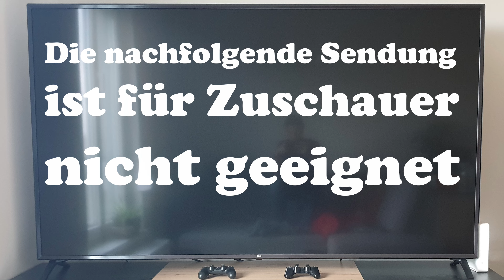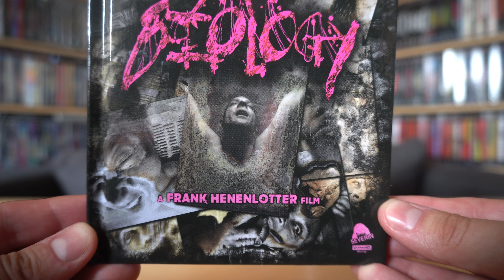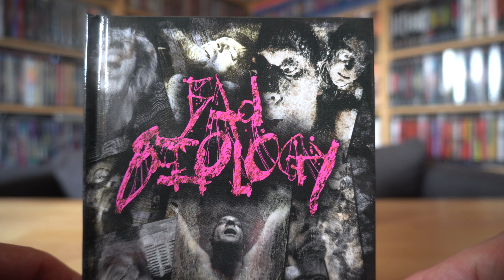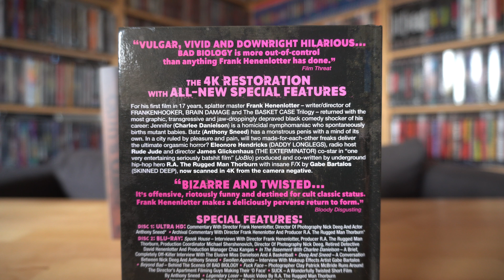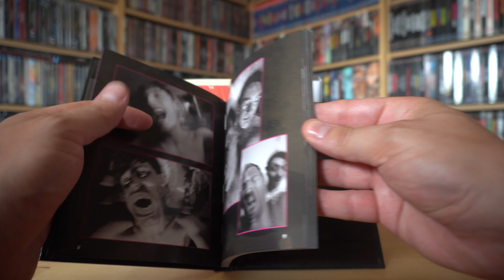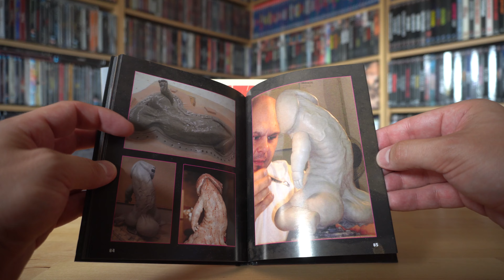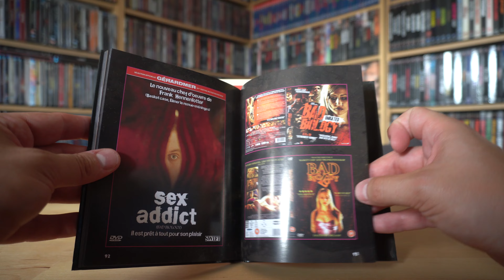BAD BIOLOGY (US 4K UHD Blu-ray Mediabook) / Zockis Sammelsurium Nr. 4301